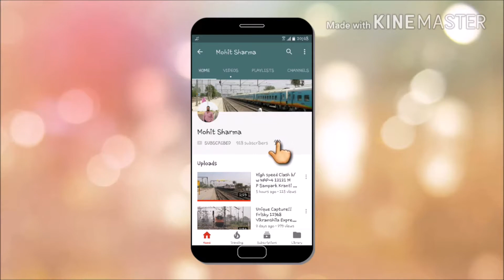High speed BIA WAG-9hi showing their power with partly empty Concor Rake.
High speed Concor Rake!! BIA WAG-9hi #31348 showing their power with the partly empty concor rake on the main high speed line flies thru Asaoti & creates superb track sound. Headphone recommended.

New Delhi to Katra: Full Journey Compilation: 22461 Shri Shakti AC Express."